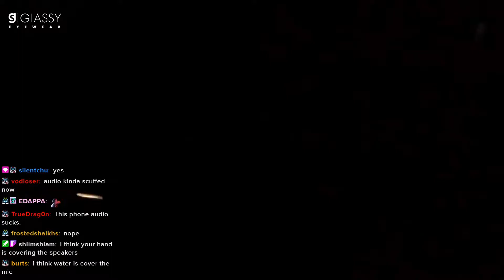Water snipe Hachu and Tim ---- waterlynn ----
Follow waterlynn on Twitch If you are a streamer and want your clip removed please let me know on my discord or by email.